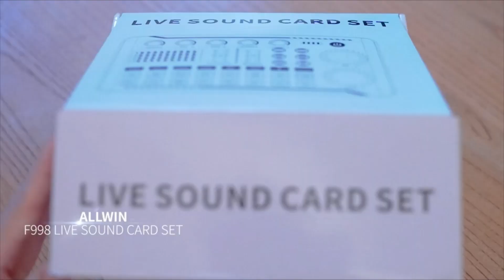ALLWIN: il tuo Microfono a condensatore con mixer audio per streaming,podcasting e live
Best Buy su Amazon

Microfono di streaming, microfono di registrazione, kit mixer audio per microfono podcast e scheda audio live, mic a condensatore per PC/telefono/pad, microfono per streaming/podcasting/registrazione

Recensioni clienti
3,7 su 5
234 valutazioni globali

    【Scheda audio professionale F988】è la nuova scheda audio F988 Live, con doppio chip DSP importato, accompagnamento wireless Bluetooth, regolazione precisa del doppio propulsore, controllo intelligente avanzato della luce. Le luci della console battono in base alla musica renderanno il tuo concerto pieno di emozioni.
    【Chip doppio DSP importato】chip di riduzione del rumore doppio DSP importato incorporato, che consente al microfono a condensatore di contenere una frequenza di campionamento di 120 kHz e un bitrate a 24 bit, garantendo che la tua voce venga catturata nei minimi dettagli, fornisce un suono pieno di emozioni. Alta sensibilità stabile e chiara, questo microfono professionale in streaming è stato progettato per podcasting, streaming e registrazione di musica e brevi video.
    【Mixer audio professionale dal vivo】 16 tipi di effetti speciali di sfondo fisso, 7 tipi di modalità di registrazione del suono, 4 tipi di modalità di cambio del suono, 4 tipi di funzioni speciali (eliminazione/denoise/voice over/riproduzione interna), aggiunge più divertimento al tuo live streaming e podcasting.
    【Multiuso】compatibile con doppio telefono cellulare dal vivo, doppio microfono, questo dispositivo di effetti sonori può essere utilizzato sulla maggior parte dei telefoni cellulari, computer, tablet, PS4, Xbox, Switch, sistemi Apple iOS, sistemi Android e piattaforme di gioco. Registrazione professionale in studio, karaoke, chat vocale, live, Facebook, Youtube, Tiktok, Wechat, ecc.
    【Orientato al cliente, servizio rigido】Siamo un'azienda dedicata alla ricerca e allo sviluppo di apparecchiature di registrazione musicale, forniamo 12 mesi di garanzia e 30 giorni nessun motivo per tornare, se avete domande nel processo di utilizzo, vi preghiamo di contattarci in tempo, risolveremo tutti i problemi per voi entro 12 ore.